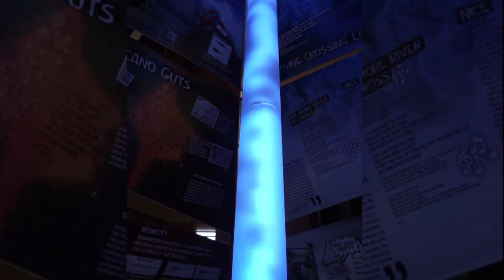The Mountain Aglow exhibit - Trailer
An overview of the Mountain Aglow project, including the first presentation of the exhibit at the Norwich Science Fair (Oct 2019) before being brought in Montserrat, and its reception during the Alliouagana Festival of the Word (Nov 2019)